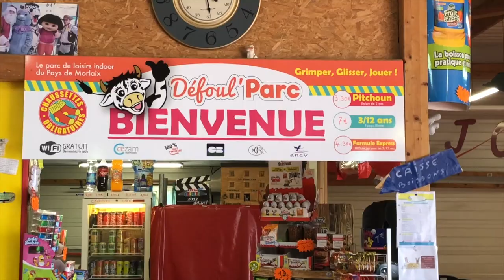Défoul'Parc - Parc de Loisirs INDOOR à Plourin Lès Morlaix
Découvrez notre parc de loisirs pour les enfants de 2 à 12 ans !